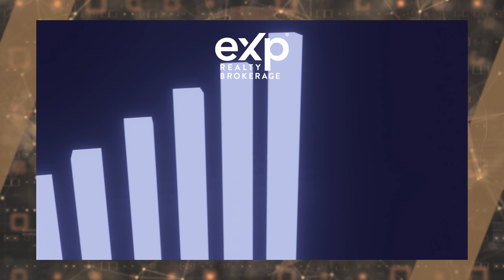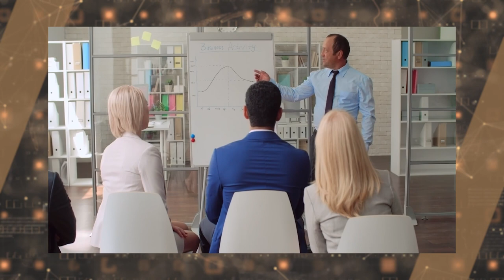eXp Realty Explained 2024: Is eXp Realty Right for You?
This video is your comprehensive guide to eXp Realty explained in 2024!
Today I'm diving into the eXp Realty model to help you make an informed decision about whether joining eXp Realty is the right move for you in 2024. In this video, I'll break down the eXp model, discussing key aspects like fees, commission splits, training, and the overall business model.

If you're considering joining eXp Realty or simply want to learn more about this innovative brokerage, you've come to the right place. I'll provide valuable insights into what you need to know before making the decision to join eXp Realty. From understanding how eXp works to evaluating the pros and cons of joining, I'll cover it all to ensure you have the information you need.

Join me as we explore the world of eXp Realty and discover if it's the right fit for your real estate career goals. Whether you're a new agent looking for a supportive brokerage or an experienced agent seeking a change, understanding the eXp model is essential. Don't miss out on this comprehensive guide to eXp Realty in 2024!

Get ready for fantastic real estate content coming your way!

ABOUT ME:

I am Pierre Nadeau, owner and broker at Nadeau Real Estate Group. With 21 years of experience and over 5000 homes sold, I'm passionate about partnering with real estate agents who are eager to GROW.

In this channel I want to share valuable insights, guide agents through their careers, and help them learn from my successes and mistakes. I want to help agents build businesses that change their life!